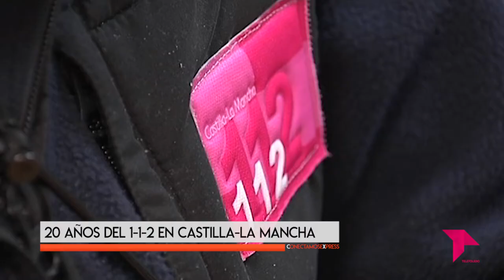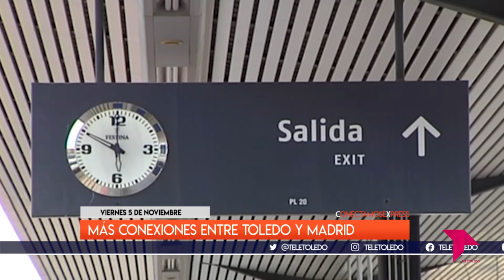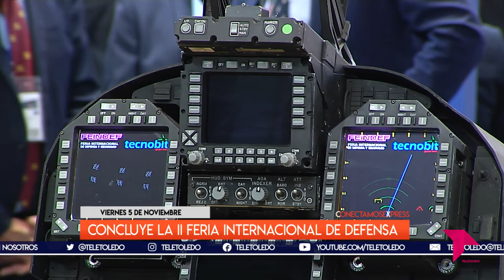CONECTAMOS EXPRESS / 05 - 11 - 21